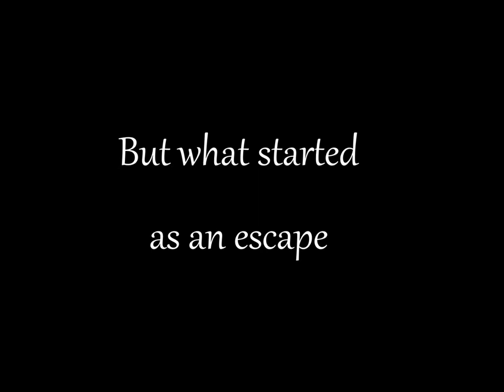Jay's Journal Book Trailer